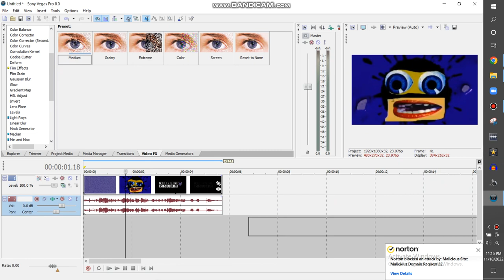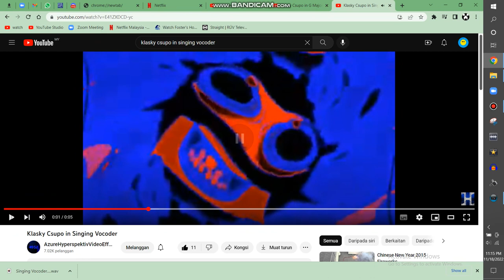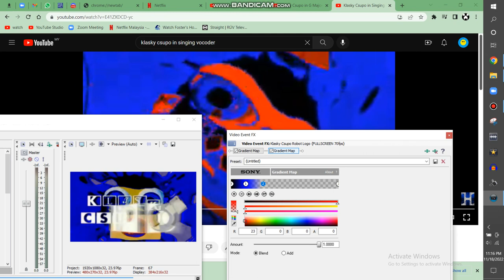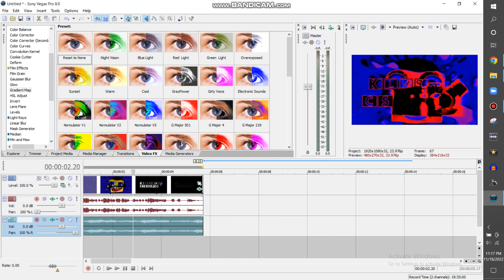How To Make Singing Vocoder On Vegas Pro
Note 2:No Disliking My Videos!

{JAPANESE}

{MALAY}

NOTA 2: Saya tidak memiliki hak untuk filem ini.